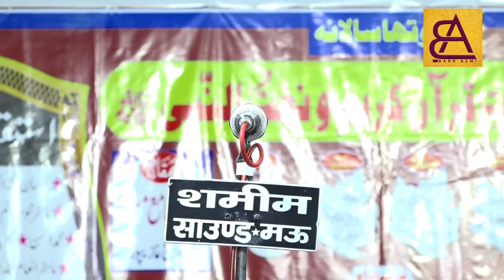qari mohd kaef mobarak puri Musabaqa Qirat & Naat Bahadur Ganj Ghazi pur New musabaqa 16/10/2019